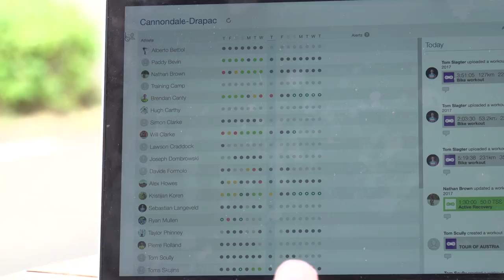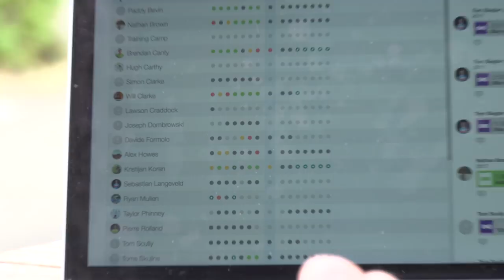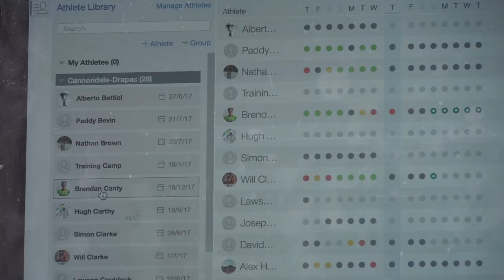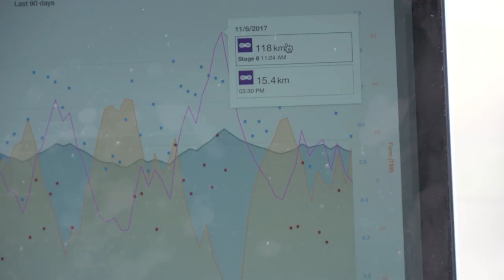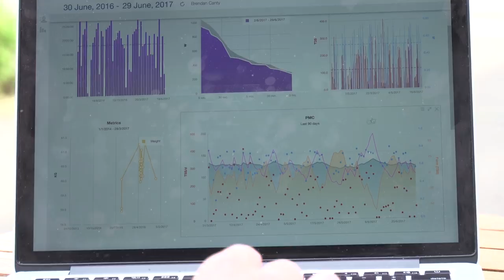Train Like A Professional Cyclist With Cannondale-Drapac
In association with Training Peaks.
All views are the presenters own.

Training methods and styles have changed massively in a short period of time. Simon Richardson visits Cannondale-Drapac to find out how their riders train.

Simon speaks to Keith Flory who is a coach/trainer for the Cannondale-Drapac cycling team.
Every rider on the Cannondale-Drapac team has a coach who prescribes them a training plan.

TrainingPeaks software is used to track all of the racing and training data where it is used to help plan racing schedules for each rider, this can be monitored daily.

There is a traffic light system in operation for the riders, where it displays if riders have achieved what they've been set by the coach.

Various acronyms are used to talk about training results, these include:
TSS - Training Stress Score
CTL - Chronic Training Load
TSB - Training Stress Balance.

These acronyms and results are used by Keith to see how hard a rider has worked out. They can be looked at individually to see the results and the dashboard on TrainingPeaks also allows coaches/riders to see ongoing trends and anything that needs addressing can be done so.

According to Keith the golden rule is consistency. Structured, planned and apply yourself. Working with a coach is also advised as they are able to make sure you remain committed.

If there was one training session that has been really effective for riders, Keith says that a 40/20 session works well. This is a 12minute training block that is 40seconds at 120% of threshold and 20 seconds rest. This can be repeated a number of times, some professionals do this session 3 or 4 times during a ride.

As with any strenuous exercise, you should consult a doctor/physician before beginning a programme of exercise. Discontinue your exercise session immediately if you experience any pain, dizziness or discomfort.
Partaking in training sessions following GCN's video instruction is entirely at your own risk, and Global Cycling Network can not be held responsible for any injuries which may occur as a result of these exercises.

If you'd like to contribute captions and video info in your language, here's the link 👍

Ultimate Sprint Training Tips With Marcel Kittel – How To Sprint Like A Pro 📹